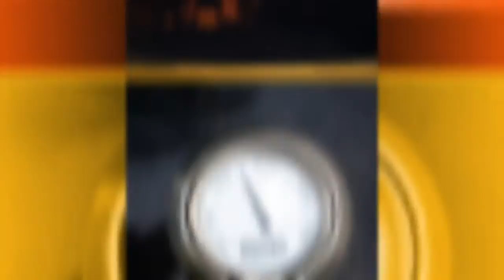Pizza vom Weber Premium Touch GBS mit Aufsatz der BBQ Schmiede